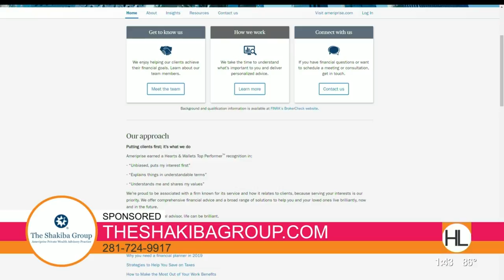Important money lessons to teach your kids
Private wealth advisor with Ameriprise Financial, Trevor Shakiba, shares the 5 biggest mistakes parents make when teaching kids about money, in The Shakiba Report.